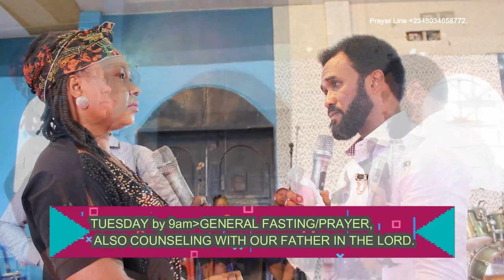TUESDAY PROPHETIC & DELIVERANCE SERVICE,, ACCESS FIRE TV, 01